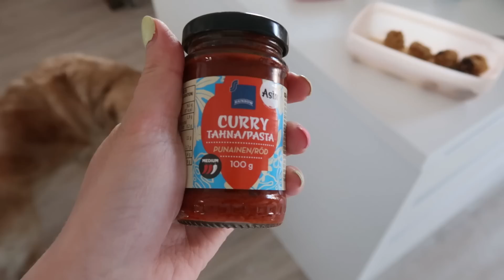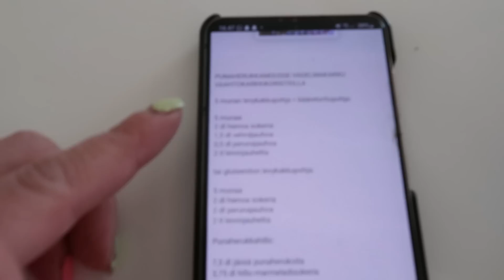Kasvojen iho ennen ja jälkeen | Kauden ensimmäinen ostos asuntovaunuun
💛 Kahden päivän vlogi. Miltä minun iho näyttää nyt kun olen ollut ilman maitorahkaa ja käyttänyt eri pesuainetta? Extempore motivaatiopuhe siitä, että muutos on mahdollista, mutta se vaatii työtä. Esittelen ostokset ja näytän kauden 2023 ensimmäisen ostoksen asuntovaunuun 😍 Niin ja yritän tehdä täytekakun Rasmuksen 3-vuotissyntymäpäiville 😅

Janita K
PL 221
67101 KOKKOLA